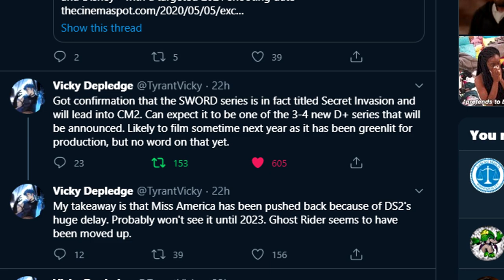Secret invasion, secret warriors confirmed, ironheart and RDJ mcu news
Secret Invasion, Secret warriors, and news on ironheart from industry insiders. Lets go over confirmed mcu news. I will pick a winner 3 days after video drops.